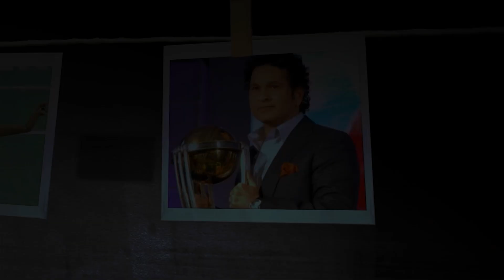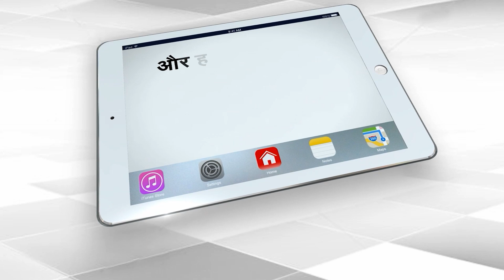चार पाकिस्तानी एजेंट को गिरफ्तार कर चुकी UP ATS | Capital TV Uttar Pradesh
ATS is still investigating the wires related to this. The police have also caught the case of those who defrauded banks and the government of crores of rupees by preparing forged documents. Police have arrested members of the gang involved in fraud in Nagaland, Assam, Bihar, West Bengal and Rajasthan.